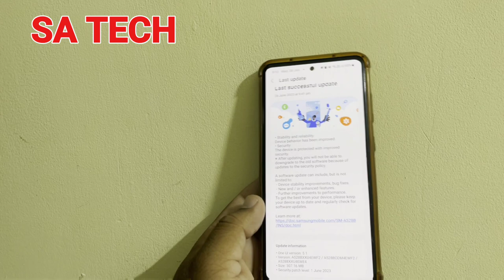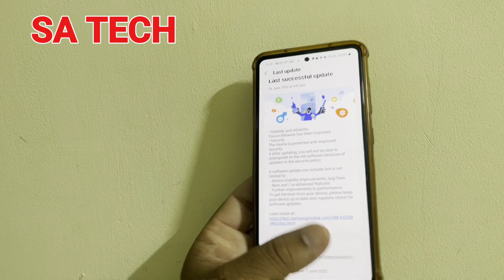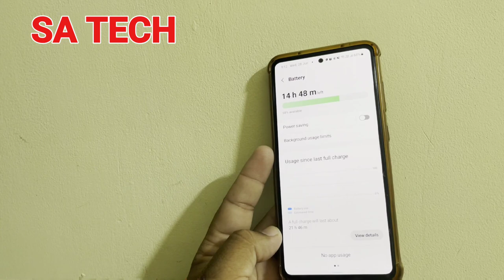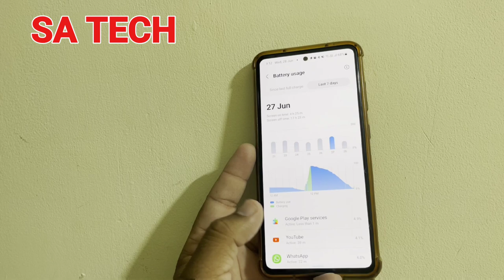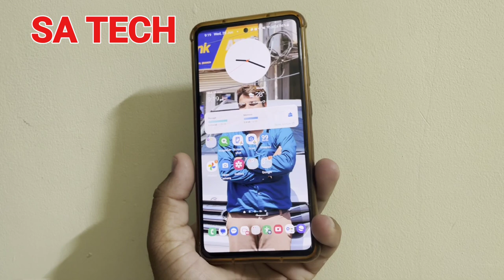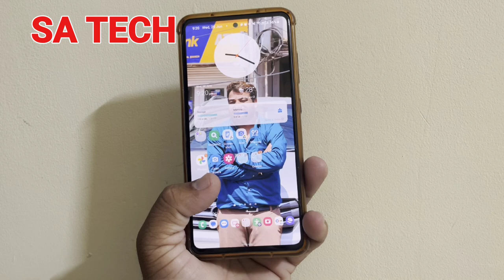Samsung Galaxy A52s June Update Review